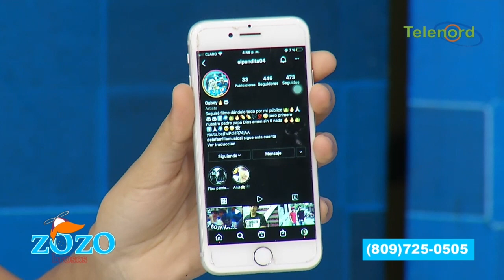El Pandita habla de su proyecto musical: "Estoy enfocado en lo mío"